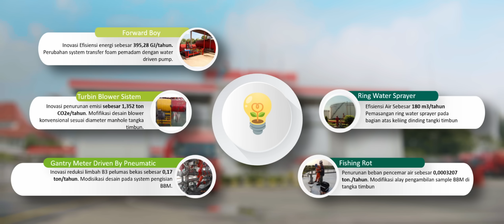Profil Calon Kandidat Emas PROPER 2022: PT Pertamina Patra Niaga Regional JBT Fuel Terminal Boyolali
Halo sobathijau!

Sudah pada kenal belum dengan para perusahaan calon kandidat emas PROPER 2022? Kalau belum yuk ikuti Bhumi nonton video profil dari PT Pertamina Patra Niaga - Regional JBT Fuel Terminal Boyolali, yang menjadi kandidat emas PROPER 2022!